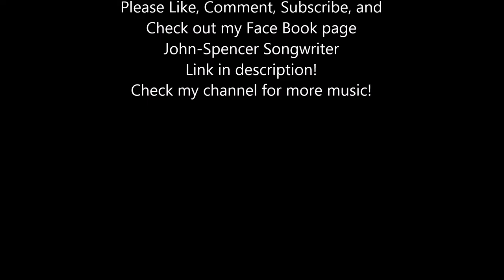Man In Black covered by: John-Spencer Germaine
Original song written by Johnny Cash. This song was covered for my album End of the Dark.